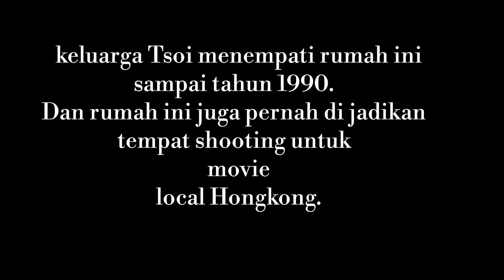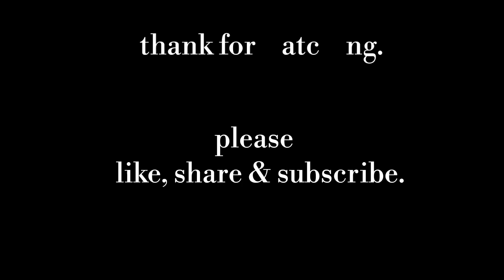Abandoned yu yuen mansion in Hong Kong 2018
Yu yuen mansion.